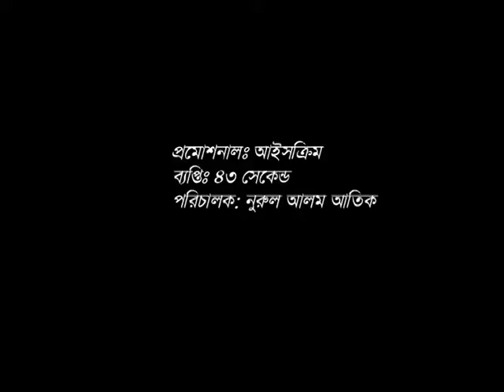promo_Ice Cream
Genre: TV Fiction
Director: Nurul Alam Atique
Edit: Shams Saki